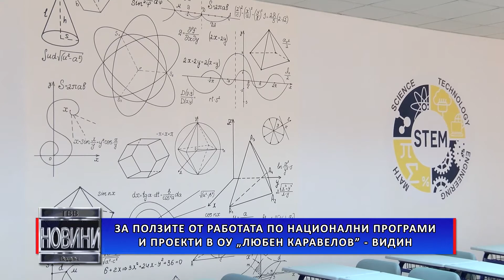За ползите от работата по национални програми и проекти в ОУ „Любен Каравелов” – Видин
„Училище „Любен Каравелов” не пропуска възможността да работи по всички национални програми, по които може да бъде бенефициент” – казва Любка Найденова.